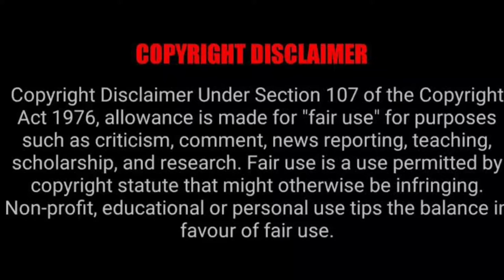இரண்டு தலை பாம்பு நீர் குடிக்கும் காட்சி |double head snake drinking water viral video